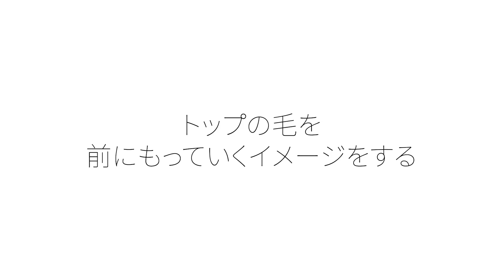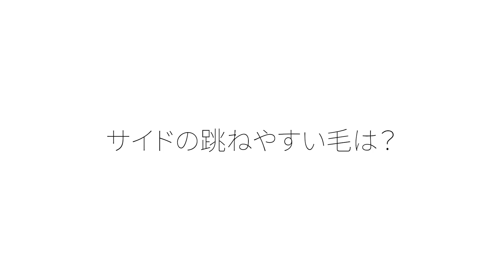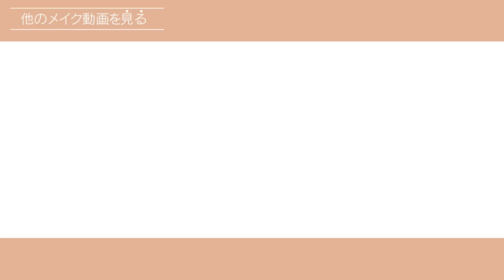【河北メイク】最強ボブヘアアレンジ【さぁやさん×河北裕介】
パターン化してしがちなボブヘアを
河北流に最強アレンジ。

ヘアだけでもこんなに変わる！？

小顔に見せる技やハネた髪の直し方、
乾かし方で変わる河北テクニックも大公開！！

ぜひトライしてみてください♪

さぁやさん×河北裕介

■さぁやさん　Instagram:@saaya831

■さぁやさん 公式YouTube

■さぁやさん　Twitter:@saaya3831

プロデュースコスメ『Lillua』

・Lillua オイルリッチティント 03ルトテラコッタ

※撮影前に、さぁやさん×河北裕介コラボYouTube「【プロ神技連発】河北さんにメイクしてもらったら別人になった!!!コンプレックス解消メイク!!!」にてメイクをした状態でご登場頂きました。

↓↓↓詳しくはコチラをCHECK‼︎↓↓↓

■さぁやさん×河北裕介コラボYouTubeはコチラから！